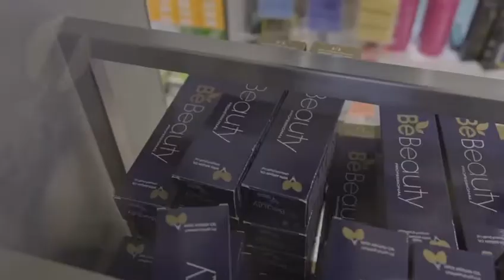الفرع الرئيسي السالمية منذو عام 1988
فرع الرئيسي الفرع الاقدم لدينا منذو عام 1988
بعد ان نلنا ثقتكم الغالية وتوسعنا لنصل لكم بكل مكان بالكويت
واصبح انتشارنا بكل مناطق لكويت اكثر من 15 فرع لنكون قريبن لكم بكل مكان نشكركم علي ثقتكم الغالية
اكبر تجمع للمركات العالمية تحت سقف واحد
بوريك وصلات شعر كريمات للبشرة كريمات للشعر  علاجات
بي بوتي - ويلا- لوريال - سبستيان - ماتركس - كاديفو- بارلوكس- انسايت اورجينك  وجميع الماركات العالمية

 الشركة الاولي بالكويت لمواد التجميل ومستحضرات الصالونات والمعاهد منذوا عام 1988ا
سنظل الاقرب اليكم
اسعار خاصة للصالونات
متواجدين بجميع مناطق الكويت
السالمية- مجمع الاذينة
السالمية - مجمع الانفال
-الفروانية مجمع سوق كرز
الفحاحيل العنود مول
الافينوز جراند فيس 4
جيت مول العقيلة
سما مول العقيلة
الجهراء القيصرية القديمة
الجهراء مجمع اوتاد
22289500
للطلب وتساب 55759191
للطلب من جميع انحاء العالم
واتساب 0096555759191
الشحن خلال يومين لجميع  دول مجلس التعاون الخليجي